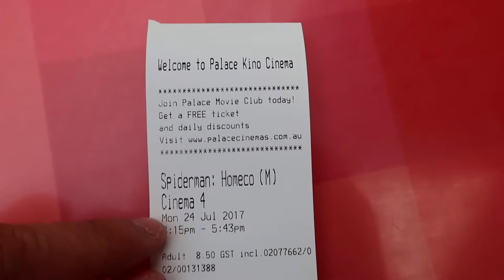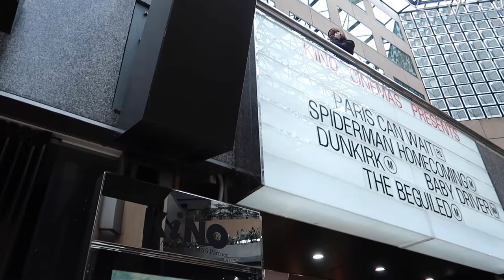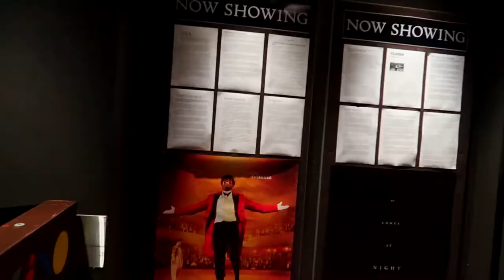ชี้เป้า ดูหนังโรงถูกสุดๆ ในต่างประเทศ VLOG 41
Melbourne’s premiere metropolitan cinema, located at Collins Place in the city’s CBD. The Kino features seven screens, with a superb selection of local and international feature films, documentaries and mainstream films. Kino offers a stylish café and bar area, ideal for film festivals and special events.
The cinema is open from 10am – 10pm, 7 days a week.